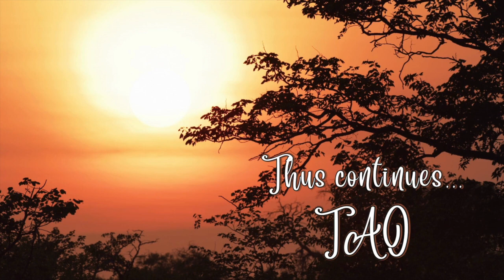Tao Overflows - Without Heart Center Open Love Is Not Possible